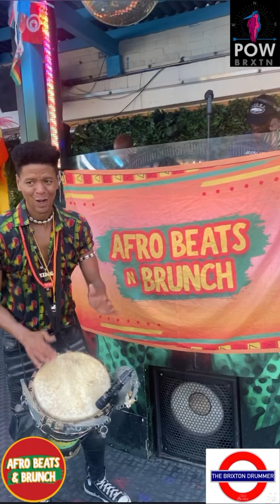Afro Beats N Brunch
Debia serving up a rhythmical entertainment platter alongside MC  illamadi for the Legendary “Afrobeats N Brunch” outfit . This spectacle took place at the awesome rooftop  nightclub called the “Prince of Wales” situated in the heart of Brixton.